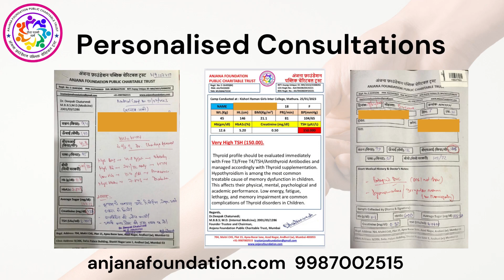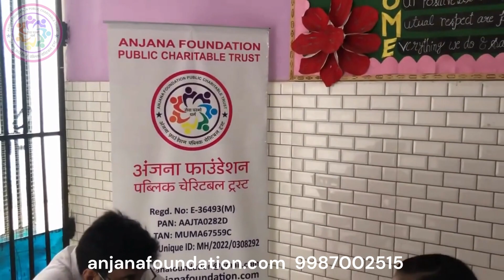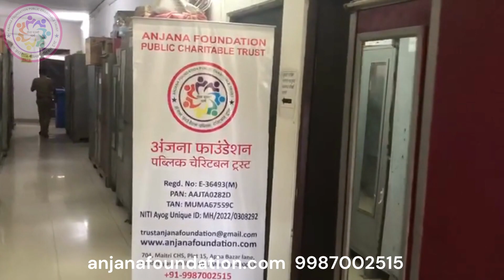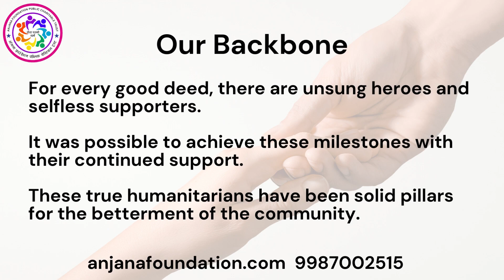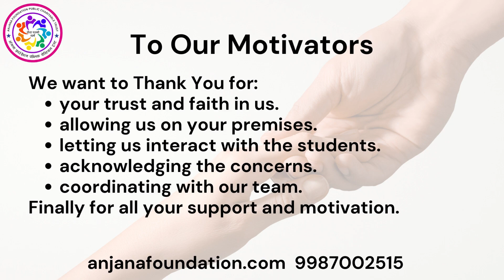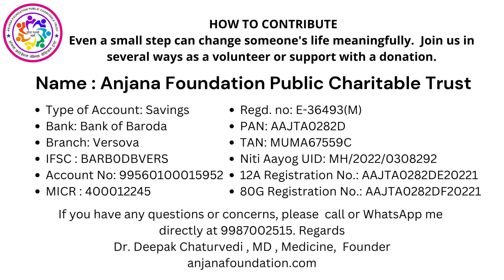Transforming Lives through Health: Anjana Foundation Charitable Trust's Journey to Happiness.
Transforming Lives through Health: Anjana Foundation Charitable Trust's Journey to Happiness, Kindness, Love and Hope. Helping Others Brings True Happiness | Anjana Foundation brings Love, Hope Happiness through Health.

In a world that often feels fast-paced and disconnected, a universal truth has stood the test of time: helping others brings true happiness. The Anjana Foundation, a beacon of compassion and altruism, exemplifies this philosophy by dedicating its efforts to spreading love, hope, and happiness through a focus on health. At Anjana Foundation, we delve into the transformative power of helping others, the essence of love and hope, and how the Anjana Foundation's commitment to health positively impacts lives.

**The Joy of Helping Others: A Pathway to True Happiness**

At the core of human nature lies an inherent desire to positively impact the world. Scientific studies have consistently shown that engaging in acts of kindness and helping others triggers positive emotions, whether it's a simple gesture of lending a hand or actively participating in a charitable initiative, giving benefits the recipients and brings profound happiness to the giver.

**Love, Hope, and Happiness: A Triad of Positive Emotions**

Love, hope, and happiness form an interconnected triad of positive emotions that have the power to uplift and transform lives. Love is the foundation upon which human connections are built, fostering empathy and a sense of belonging. Hope fuels our aspirations and dreams, driving us forward even in the face of challenges. And happiness, the ultimate pursuit of all individuals, is the result of finding joy in small moments and grand gestures.

**The Anjana Foundation: Spreading Happiness through Health**

At the forefront of embodying these principles stands the Anjana Foundation, an organization driven by the vision of creating a world where health and happiness are accessible to all. By focusing on health-related initiatives, the foundation addresses both immediate needs and long-term goals. Through medical camps, health education programs, and collaborations with healthcare professionals, the Anjana Foundation is instrumental in uplifting underserved communities and bridging gaps in healthcare.

**Empowering Lives through Health Initiatives**

The Anjana Foundation's dedication to health is a testament to its commitment to love, hope, and happiness. The foundation improves physical well-being and nurtures a sense of hope and belonging by providing essential medical services to those who lack access. This interconnected approach recognizes that true happiness is a multi-faceted journey encompassing emotional, physical, and social well-being.

**Joining the Journey: Spreading Love, Hope, and Happiness**

As we navigate our paths, we can be catalysts for positive change. Embracing the values of the Anjana Foundation, we can extend a helping hand to those in need, fostering a culture of love, hope, and happiness. By contributing our time, resources, and energy to charitable causes, we uplift others and enrich our lives with the immeasurable joy of making a difference.

**Conclusion: Creating a Happier, Healthier World**

The Anjana Foundation is a beacon of love, hope, and happiness in a challenging world. By recognizing the transformative power of helping others and channelling their efforts towards health-related initiatives, they inspire us all to contribute to a better future. Remember that giving gives us the joy of knowing we've made a positive impact and the true happiness that stems from spreading love and hope to those who need it most.

Come join hands with the Anjana Foundation, and together, let's continue to create a world where love, hope, happiness, and health flourish for all.

Dr. Deepak Anjana V. Chaturvedi; M.B.B.S.; M.D.(Medicine)
Founder, Anjana Foundation Public Charitable Trust
Internal Medicine, Metabolic Medicine, Diabetes, Thyroid, Obesity, Antiaging & Geriatric  Consultant.  Antiaging Hormones Physician, Wellness & Lifestyle Consultant and Motivational Speaker.

OPD Address:
Shiv Krupa CHSL, 1st Floor, Platinum Tower No: 4, Ganesh Chowk, Shanti Nagar, D.N Nagar, Andheri West, Mumbai, Maharashtra. India 400053

For EECP Treatment, Information and Consultation
Eecpmumbai.com
Eecpclinicmumbai.com
Eecptreatmentmumbai.com ( Hindi)